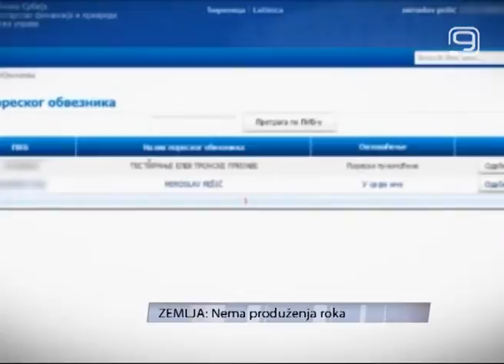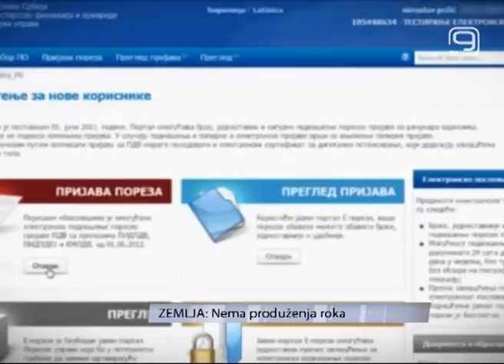TV KANAL 9, NOVI SAD: Nema produženja roka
(VIDEO K9) Privrednici i građani, koji zaključno sa 31. oktobrom 2012. imaju poreska dugovanja, mogu steći uslov za otpis zateznih kamata i mirovanje glavnog poreskog duga. Rok za ispunjenje uslova ističe sutra. U Poreskim upravama stvorile su se gužve, ali nema produženja roka, tvrde nadležni.